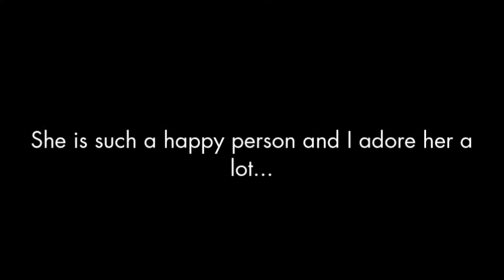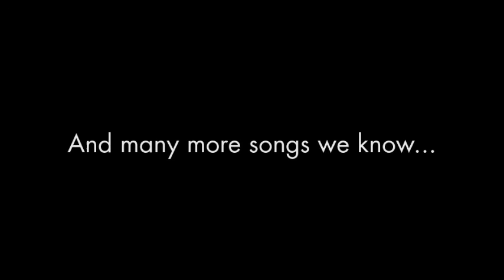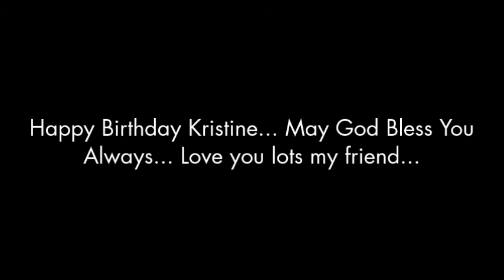Julian Benson - Happy Birthday to Kristine Wright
Happy Birthday to my adorably love Kristine Wright. She is amazed how people can freely give hearts. Love you lots my friend.

Photos:

Julian Benson and Kristine Wright selfie at her house.

Julian Benson and Kristine Wright taken by Kindra Bennett on Youth Day 2016.

The Markets with Kindra Bennett, Isaiah Bennett, Julian Benson and Kristine Wright.

The Markets with Julian Benson, Sarah Atkins, Kristine Wright, Kindra Bennett and Isaiah Bennett at the Fusion Locked In 2016.

Julian Benson and Kristine Wright selfie after the Community Day BBQ 2017 end.

Julian Benson and Kristine Wright taken by her mom.